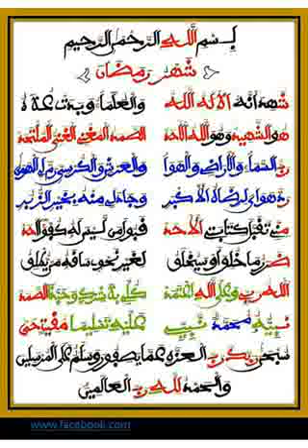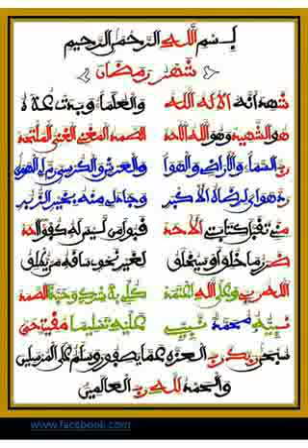Tèègal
Tèègal daaray al xidma al habdol Khadim
AK
S Moustapha diop Koki